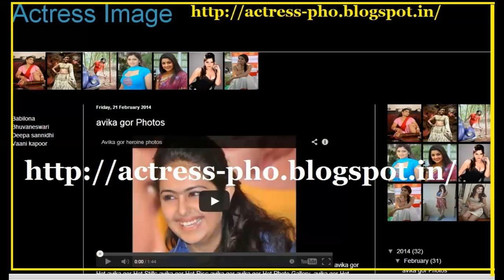Dimple Chopade actress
Dimple Chopade is an Indian actress. She acted in Kannnda, Tamil and is doing a Telugu movie.